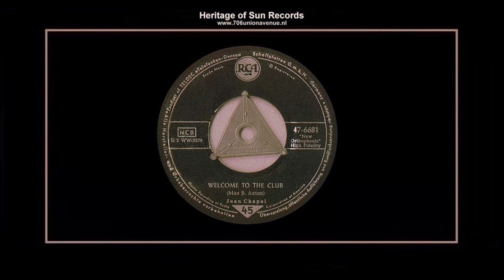(1956) RCA 47-6681-A ''Welcome To The Club'' Jean Chapel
STUDIO SESSION FOR JEAN CHAPEL
FOR RCA VICTOR AND SUN RECORDS 1956

MUSIC CITY RECORDING
804 16TH AVENUE SOUTH, NASHVILLE, TENNESSEE
RCA SESSION: APRIL 1956
SESSION HOURS: UNKNOWN
PRODUCER AND RECORDING ENGINEER - MURRAY NASH

Composer: - Mea Boren Axton
Publisher: - B.M.I. - Murray Nash Association Incorporated
Matrix number: - U 196 SUN - G2WW-7278 RCA - Master (1:52)
First appearance: - Sun Records (S) 78/45rpm standard single SUN 244-A mono
WELCOME TO THE CLUB / I WON'T BE ROCKIN' TONIGHT
Reissued: - October 1956 RCA (S) 45rpm standard single  47-6681 mono

Jean Chapel - Vocal
Possible Grady Martin - Guitar
Unknown Musicians